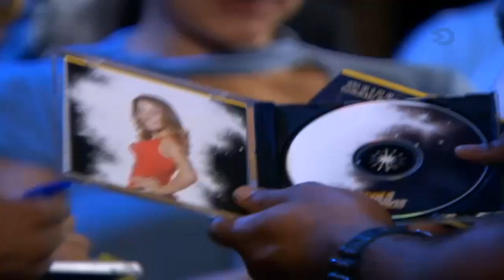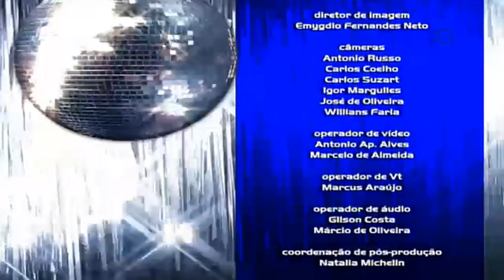Dance Dance Dance - Capitulo 153